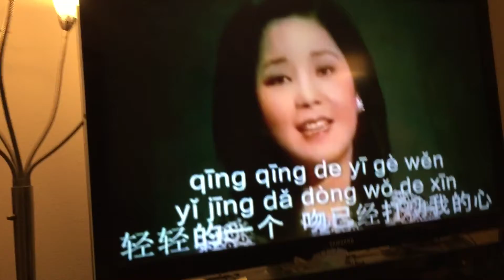derek singing The Moon Represents My Heart